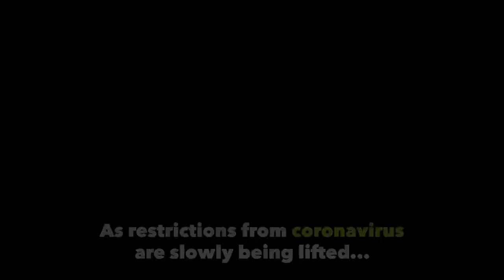Six Flags’ drive-thru safari is coming back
Six Flags’ safari will be reopening for people to drive-thru in their own cars. We’re still waiting for an opening date. Are you in?  🦓🐘🐅 (Video by Andre Malok | NJ Advance Media for NJ.com)